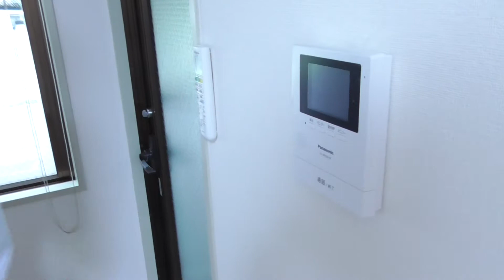1278 メゾンドゥクリヨン末06 ♪賃貸のマサキ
木津川市にあります1Kマンションの【メゾンドゥクリヨン】の紹介動画になります。